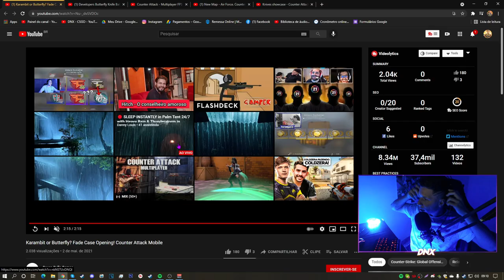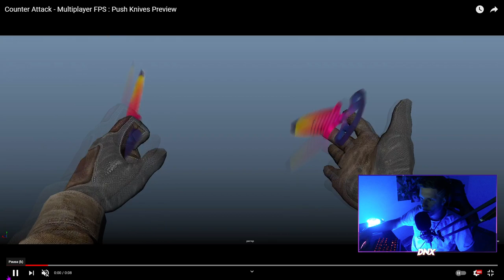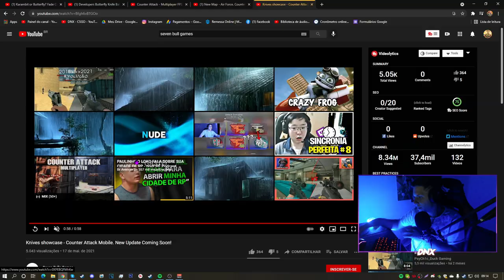Finalmente.. CS:GO MOBILE *Counter attack* (atualização das skins)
CS:GO MOBILE TÁ FICANDO LINDO..

AGORA SIM.. NOVIDADES & FUTURO DO CS:GO MOBILE *Counter attack* (esse jogo tá lindo)

Novas SKINS para o CSGO MOBILE & atualizações do csgo mobile...